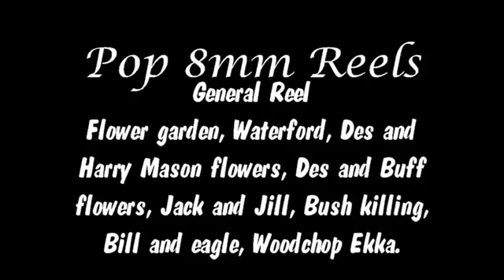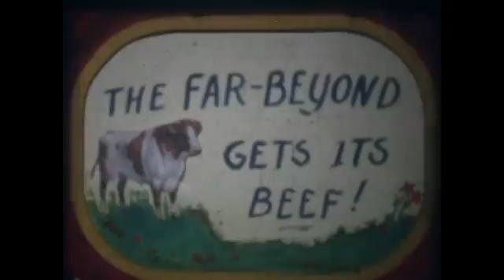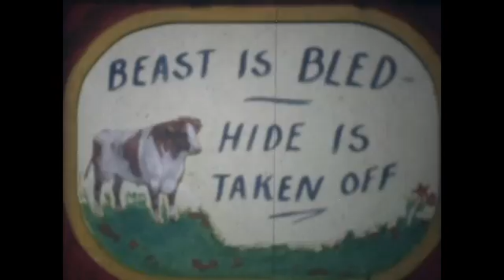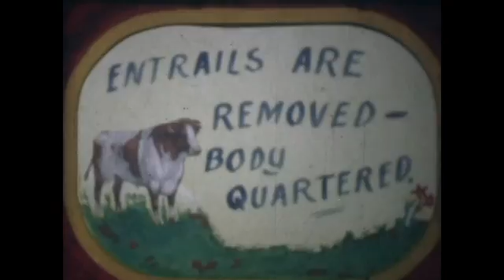General Reel 13